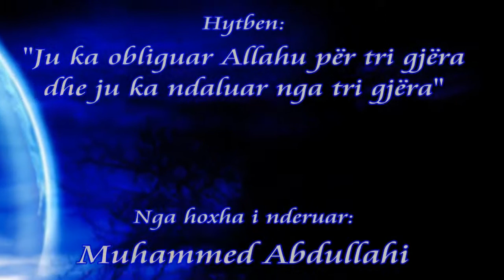Hoxha Muhammed Abdullahi - Ju ka obliguar Allahu per tri gjera dhe ju ka ndaluar nga tri gjera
Hytbe e mbajtur në xhaminë pas spitalit në qytetin e Kavajës - Shqipëri në datën 18 Rabi`unil Akhir 1439H - 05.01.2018